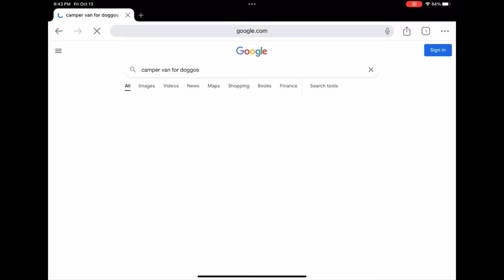Where Will My Dog Go When He Rents A Camper Van? **WARNING Contains Tantrums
Surprising Our Baby And My Dogs With Their First Camper Van Seaside Camping Trip Together. Cutest French Bulldogs Go Camping In A Camper Van!
Dogs and baby go on the beach together in a camper van! Watch out for our dog friendly camper van tour and final destination. This was the first time we took our French Bulldogs and baby in a camper van holiday to the beach together. We surprised our baby Sienna Lee and our dogs Griffin and Haru with their first camping seaside vacation together. Our dogs and baby has the best reactions to camping outdoors an empty beach and riding in a camper van for the first time! This is the cutest camper van doggo adventure!